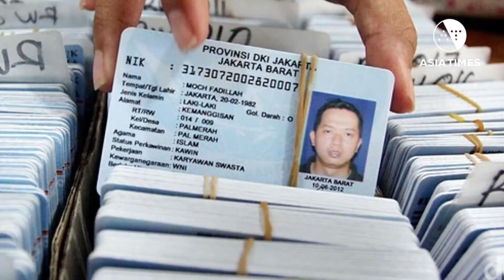Indonesia’s massive corruption scandal comes to light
Golkar Party chairman Setya Novanto has been named as the engineer of a conspiracy that implicates dozens of parliamentarians